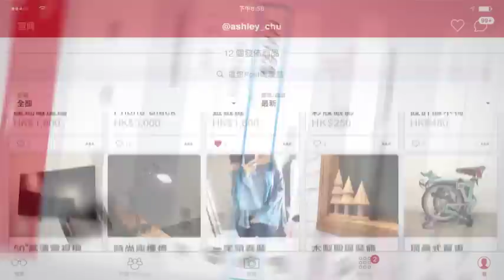Carousell 旋轉拍賣 清屋賺快錢!!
Carousell旋轉拍賣App，30秒影張相，就可以賣走你唔再用嘅嘢，過百萬位買家等住買！
連長腿女神同阿媽都識用，仲要係0手績費呀！！